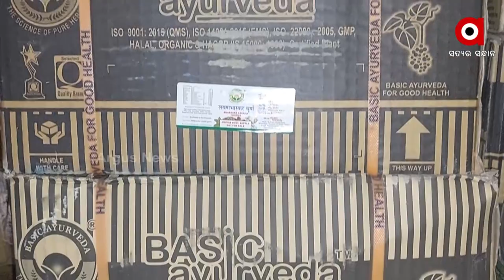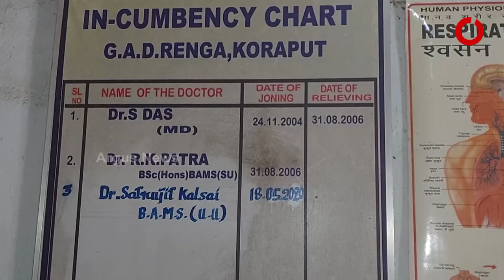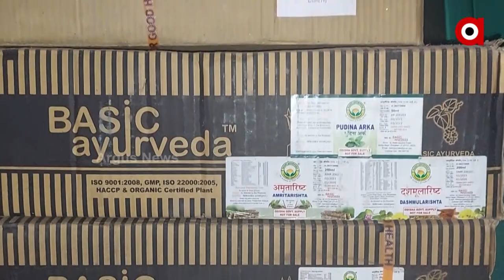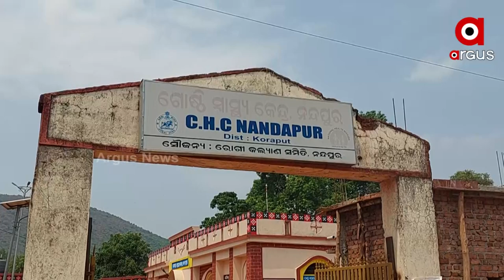ଜଗୁଆଳିଙ୍କ ହାତରେ ମେଡିକାଲ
ମଦ୍ୟପ ଡାକ୍ତର, ରୋଗୀ ଦେଖୁଛନ୍ତି ଜଗୁଆଳି
ସମସ୍ୟାରେ ଲୋକେ, ପ୍ରଶାସନ ଚୁପ
ଅନ୍ଧାରରେ ଦୁର୍ଗମବାସୀଙ୍କ ଭାଗ୍ୟ
ମେଡିକାଲରେ ଡାକ୍ତର ଅଛନ୍ତି, କିନ୍ତୁ ଦେଉନାହାନ୍ତି ରୋଗୀ ସେବା । ରୋଗୀଙ୍କ ସେବା କରୁଛନ୍ତି ମେଡିକାଲରେ ନିୟୋଜିତ ଜଗୁଆଳି । ଏଭଳି ସାଙ୍ଘାତିକ ଅଭିଯୋଗ ଆସିଛି, କୋରାପୁଟ ଜିଲ୍ଲା ସେମିଳିଗୁଡା ବ୍ଲକ ଅଧିନ ରେଙ୍ଗା ପଞ୍ଚାୟତ ସଦର ମହକୁମା ସ୍ଥିତ ରେଙ୍ଗା ସରକାରୀ ଆୟୁର୍ବେଦିକ ଚିକିତ୍ସାଳୟ ବିରୋଧରେ ।